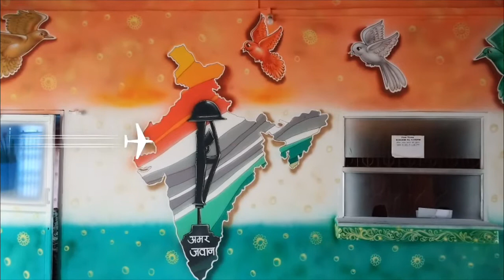2 October । Doctor bheemrav Ambedkar। Babasaheb। Mahatma Gandhi। Mahatma Gandhi and Ambedkar। Jesus।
2 October । Doctor bheemrav Ambedkar। Babasaheb। Mahatma Gandhi। Mahatma Gandhi and Ambedkar। Jesus।

Fine art
2020 special
Wall painting

Fine art portrait painting... Mahatma Gandhi Dr Bhimrao Ambedkar Jesus scenery and Bharat Mata Ka hato dwara chitran Kiya Gaya bahut Adbhut Prakar ki Chitra and pictures. Kisi bhi Prakar ki painting Hathon dwara bahut tasalli purvak complete Kiya jata hai. so please Hamare channel ko like Karen subscribe Karen aur Jyada Se Jyada share Karen. Hamare video update karne ke liye Bell icon ka button dabaye